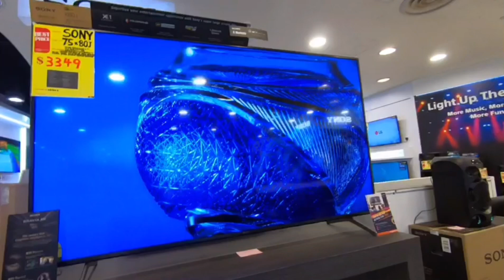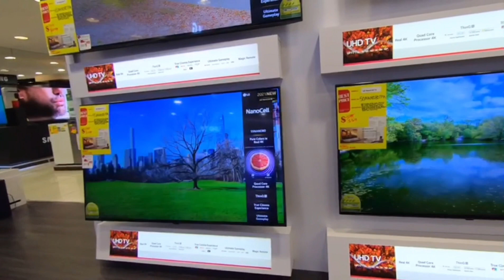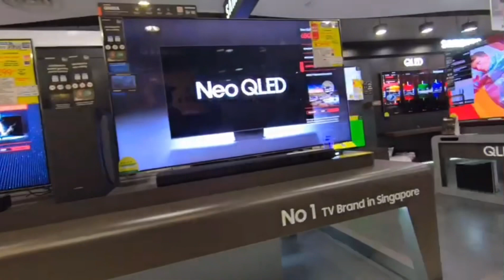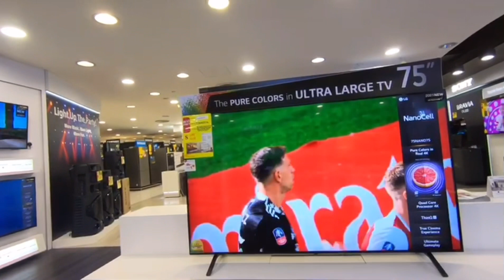03 Mustafa Centre Singapore | Walking tour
Mustafa Centre Singapore | Discovery more